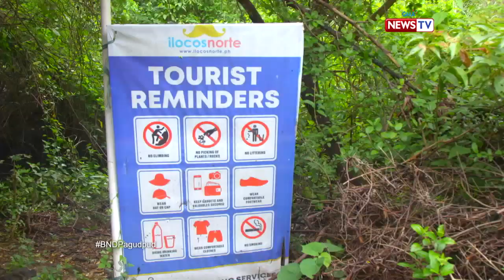Biyahe ni Drew: Side trip sa Ilocos Norte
Aired (July 12, 2019): Mahaba-habang biyahe ang kailangang gawin bago makapunta sa Pagudpud, Ilocos Norte. Pero may mga side trip naman na puwedeng subukan bago makarating dito. Alamin 'yan sa video na ito!

Watch 'Biyahe ni Drew' Fridays at 8 PM on GMA News TV, hosted by Drew Arellano.